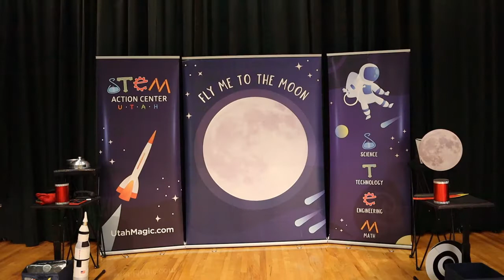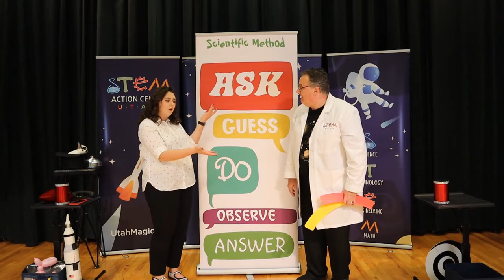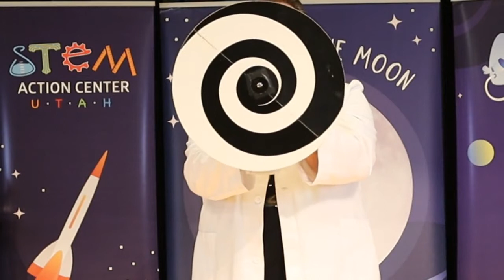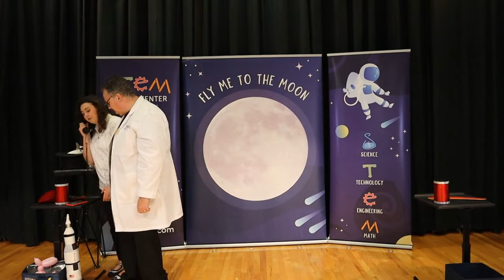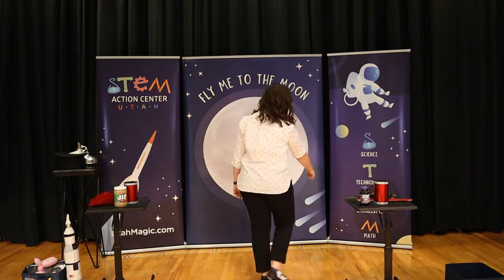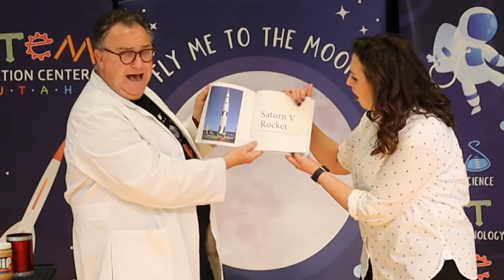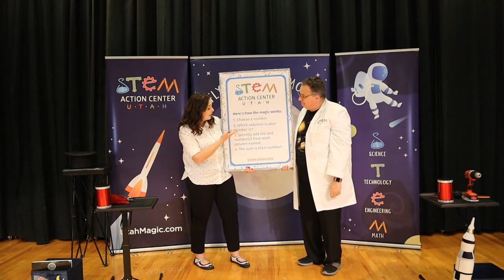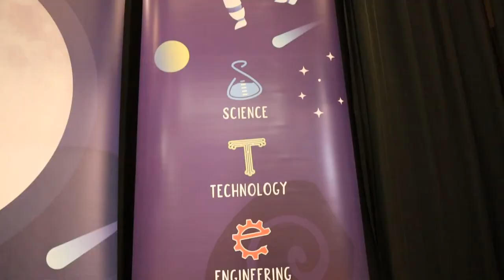The Magic STEM Show!